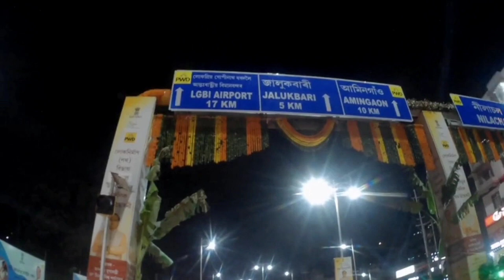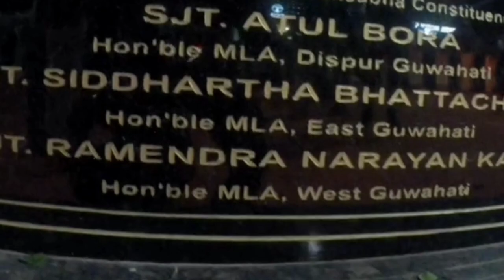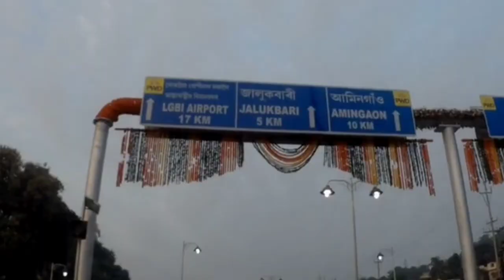Opening new Nilachal fly over Kamakhya gat to maligaon it was about 2.6 km long .30/08/23- 4:35 Pm 🌉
Opening Nilachal fly over Kamakhya gat to maligaon . it was about 2.6 km long .30/08/23- 4:35 Pm 🌉

viral video Malegaon flyover
new Malegaon flyover viral video and maligaon
Malegaon labour bridge location and time table Opening Nilachal fly over Kamakhya gat to maligaon . it was about 2.6 km long .30/08/23- 4:35 Pm 🌉

 Guwahati to Shillong bypass journey and🛣️🛣️ juwai Bypass waterfall
Guwahati to Shillong bypass road journey juwai roadside waterfall
khubsurat jui waterfall
Shillong bypass road and juwai waterfall
Guwahati to jowai travel journey and waterfall
Jowai waterfall 🏞️🏞️
Jowai khubsurat waterfall 🏞️🏞️
Shillong jowai bypass khubsurat waterfall
roadside actress accident video
bypass roadside accident video
Shillong bypass road accident video and dumper
dumper accident video upload
dumper accident video and Shillong bypass road
aap sabke liye main isase bhi achcha achcha video banakar bhejunga

ll Mk Raju Vlogs